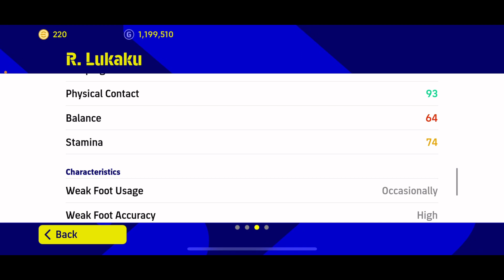Review POTW | Romelu Lukaku | Khả năng săn bàn sát thủ đã trở lại | Efootball 2023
anh em đánh giá sao về con hàng Romelu Lukaku này nhỉ?